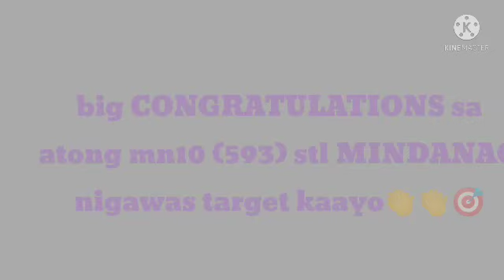3D NATIONAL RESULT/STL LOCAL RESULT